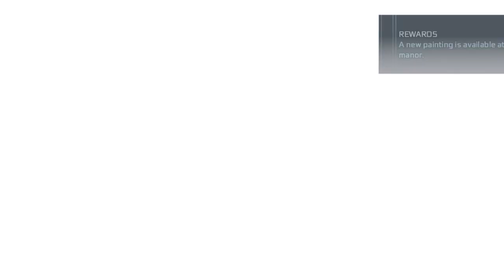Assassin's Creed III - Part 15